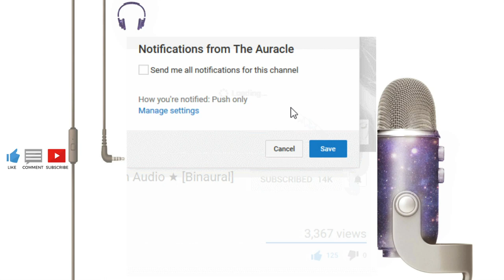The Universe speaks [ASMR] ★ Collection of Hypnotic Erin Hanson Poems W/Classical Music ★ [Binaural]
★ For maximum effect please use headphones. For more intensity close your eyes ★
 A collection of some of my favourite poems by Erin Hanson, these are universe themed. (I'll be honest I pretty much like everything she writes and she paints amazing artwork... ok enough fangirling). I combined this with binaural ear to ear soft speaking and background classical music. I think classical and ASMR go well together? I hope you find this relaxing.

Classical music (with 8d effect):

The Crown of India, Op. 66 - 4. Intermezzo (For Military Band - Winterbottom)

02 Symphonie Fantastique, Op. 14_ II. Un Bal (Valse)

String Quartet No. 19 In C, K 465, Dissonance - I. Adagio Allegro

05 Symphonie Fantastique Op. 14_ V. Songe d'une Nuit du Sabbat

String Quartet no. 15 in Am, Op. 132 - 5

★ 𝗦𝗨𝗣𝗣𝗢𝗥𝗧 𝗠𝗘 ★

★ 𝗦𝗢𝗖𝗜𝗔𝗟 𝗠𝗘𝗗𝗜𝗔 ★